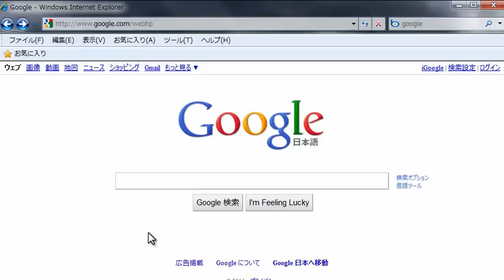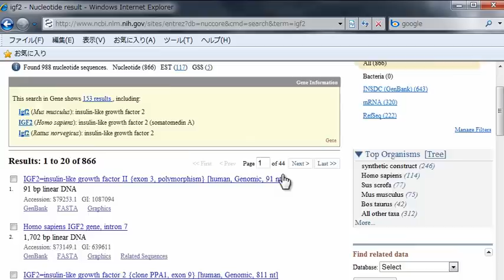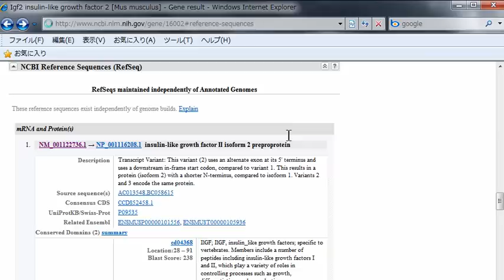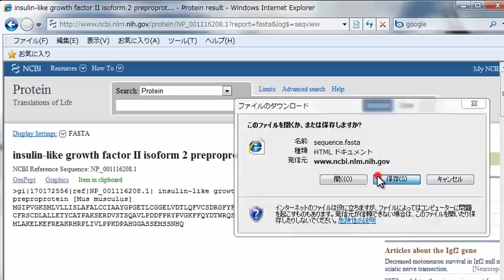遺伝子のRefSeq IDを調べる 2011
RefSeqとは、Reference Sequenceの略で、NCBIが提供する配列解析に使うための文字通り"reference"（リファレンス）となるべき配列データベースのことです。その配列の多くは核酸配列データベースのDDBJやEMBL、GenBank由来であり、それらの中からもっとも代表としてふさわしい（参照の基準となる）ものが、目で見て選ばれています。

今回の番組では、このRefSeqデータベースから自分の興味ある遺伝子のRefSeq IDを調べ、そのmRNA配列とアミノ酸配列を取得する方法について説明しています。